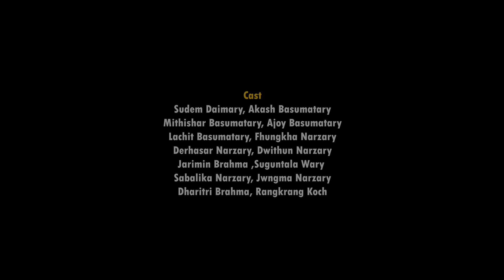Gardaoswi || New Year Music Video 2023 || Official Bodo Music Video || MG FILMS PRODUCTION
SINGER : NAYAN BORGOYARY

STARRING : PADMA BRAHMA
PRESENTING : CHARJYA WARY

DIRECTED BY PURNA BASUMATARY
CINEMATOGRAPHED BY DEBOJIT BRAHMA

MUA : MIJING ISLARY

CASTS :
AKASH BASUMATARY
DWITHUN NARZARY
MITHISAR BASUMATARY
AJOY BASUMATARY
LACHIT BASUMATARY
FHUNGKHA NARZARY
DERHASAR NARZARY
SUDEM DAIMARY
RANGKRANG KOCH
SABILIKA NARZARY
JWNGMA NARZARY
SUGUNTALA WARY
JARIMIN BRAHMA
DHARITRI BRAHMA

LIGHTS MAINTAINED BY : BIJIT BORO, OMA RAJA & RATAN

MIXING & MASTERING AT MELOUDW RECORDING STUDIO

EXECUTIVE MANAGER : RASAN KOCH

SPECIAL THANKS TO GWGWM BASUMATARY AND SWMAOSART BASUMATARY

PRODUCED BY MR. RWNGSAR MUSHAHARY